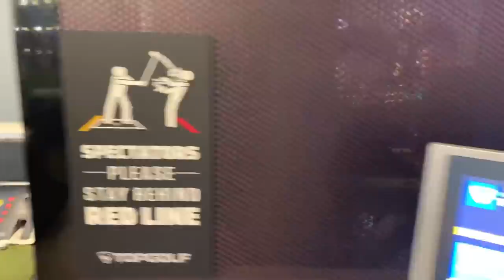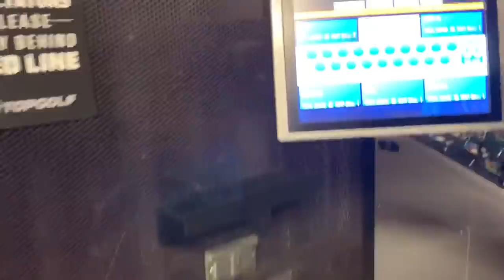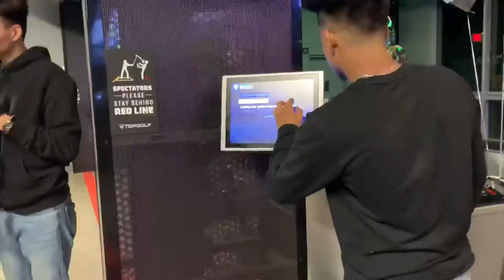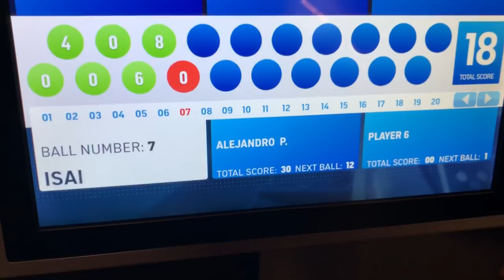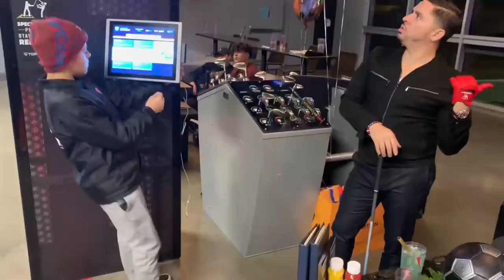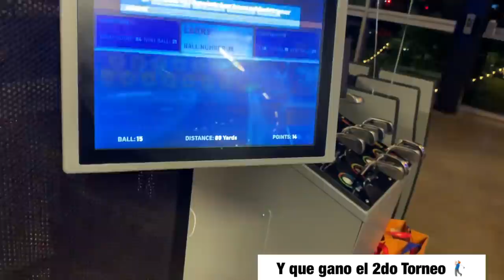Festejando 16 años a Larry-VLOG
Bendito Dios que pude estar en este día tan especial  con mi hijo Larry y estos momentos son de verdad muy bonitos ya que 16 años es una edad difícil pero es una edad también con muchas ilusiones por descubrir el mundo y más disfrútenlo.